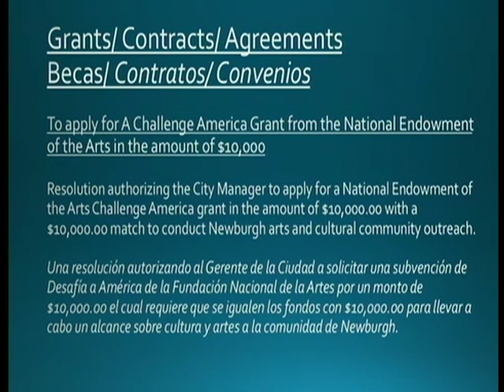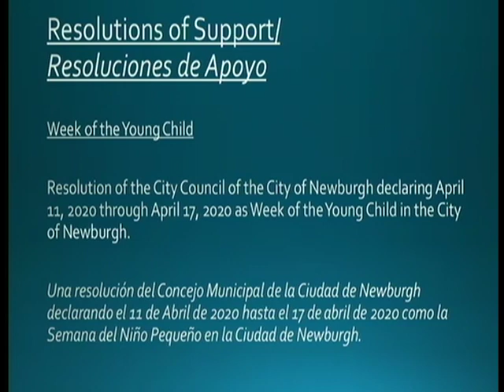Newburgh City Council Work Session Meeting - March 19, 2020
The work session meeting of the Newburgh City Council held March 19, 2020